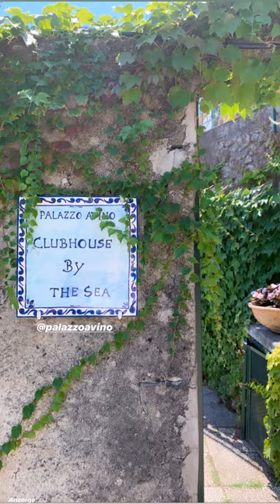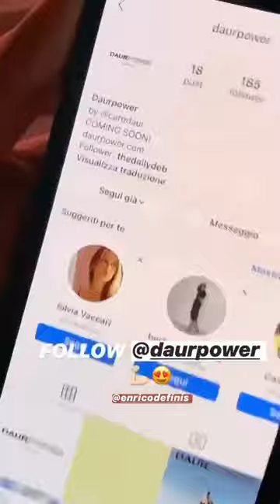carodaur | Instagram Stories | July 29, 2020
You want to see more of carodaur and other instagramers?!